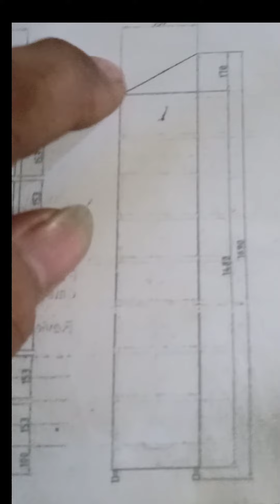32 doors shoe locker project-Philippines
steelCabinetAssmbly@daily work